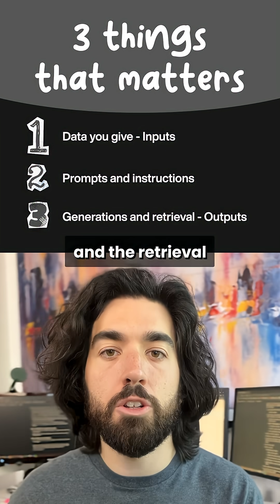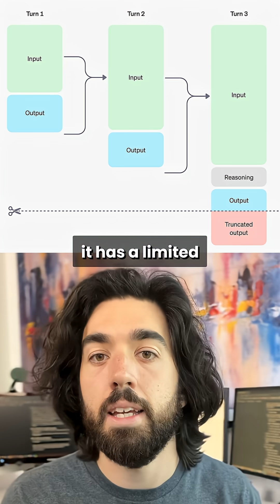GPT vs Claude vs Gemini… you’re asking the wrong question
Context beats model every time. Everyone obsesses over whether GPT, Claude, or Gemini is “best,” but truth is… they all perform similarly for most tasks. What actually makes or breaks your system is the context you give them: clean data, sharp prompts, and solid evaluation. Without that, even the smartest model is just noise.